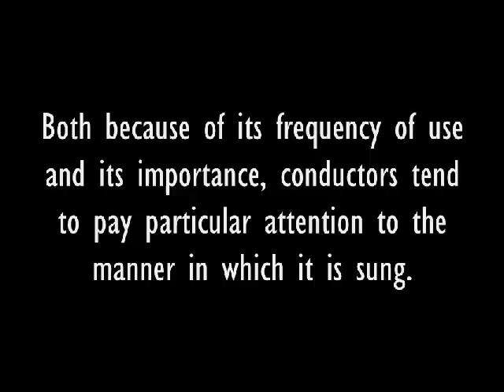It's About the Phrase - Gloria